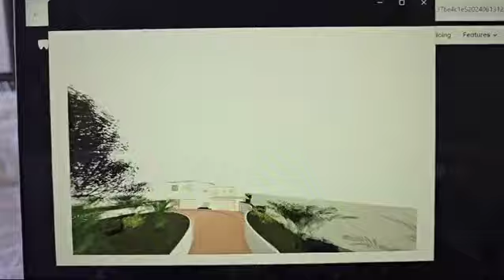Beach living at it's best DBNT-11030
With a touch of TLC this beachfront property could be your tropical paradise. Situated on dead level land, this 4 bedroom home is  extremely spacious. With ocean views from every room, sparkling pool and ample off road parking, this property offers everything.

The reception area's open out onto the pool and garden which flows onto the beach and ocean. The rooms are good sizes and the kitchen is quaint. There are staff quarters, solar panels and a heated pool.

Call us to view this little gem.